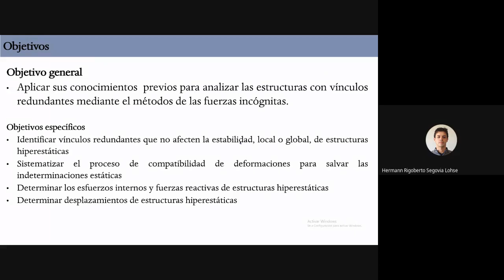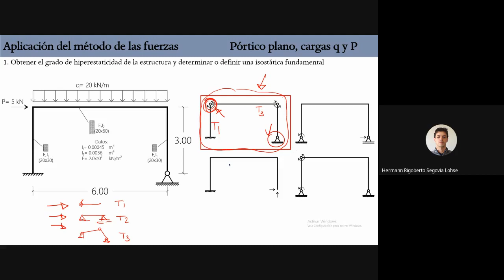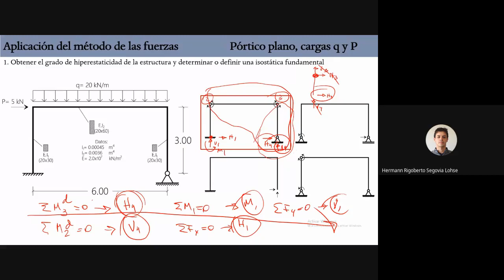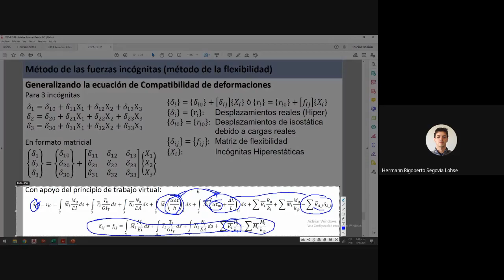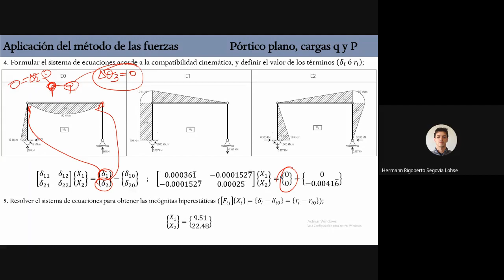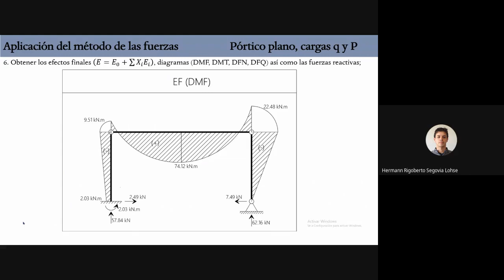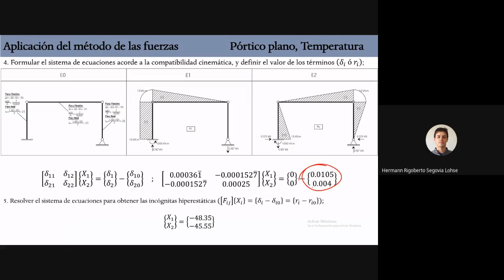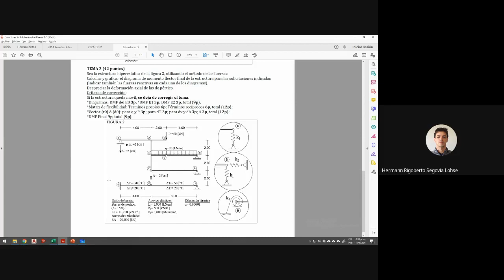Teoría B- Clase 8- Análisis de estructuras hiperestaticas metodo de las fuerzas Parte 2